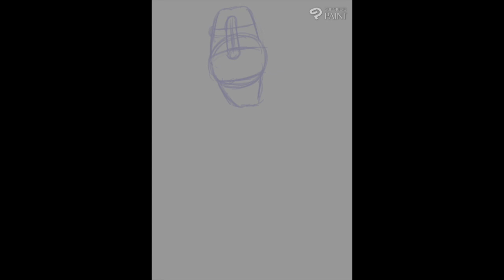New Lunar Year - Fawulong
A drawing of a roaring Fawulong. These Pokemon are beetles that dress up as a dragon using bamboo and bits of plant. This fearsome image is a deterrent to Bird Pokemon that otherwise prey on them.

The theme for this is based on the Loyal Three's theme having a serious-yet-fun feel to it. I was originally going to go with Kitakami Hall's theme but I think this works better.